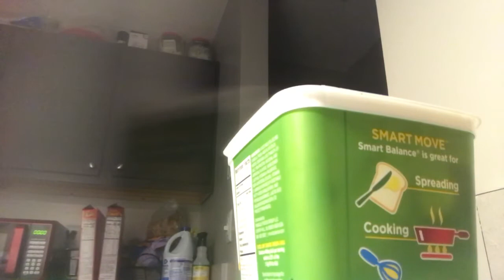Picking up the pieces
Hello my loves it’s been a while. Just checking in with you guys. I hope all is well.